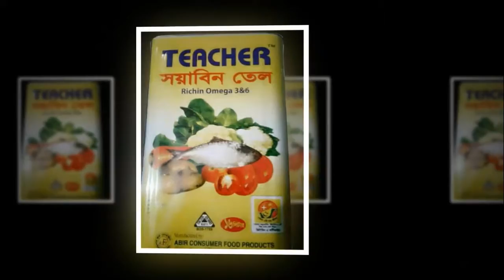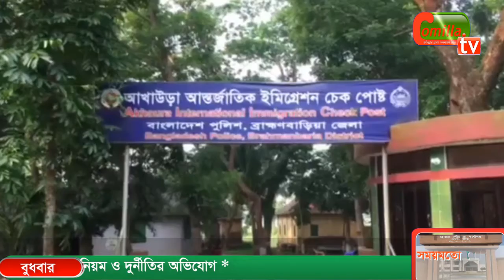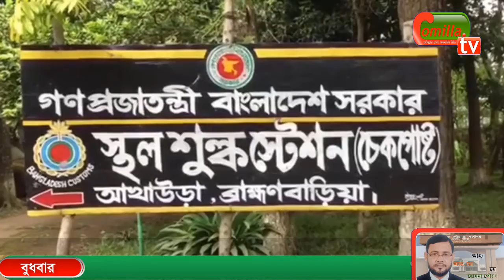আখাউড়া স্থলবন্দরে কাস্টমস ও ইমিগ্রেশনে ব্যাপক অনিয়ম ও দুর্নীতির অভিযোগ